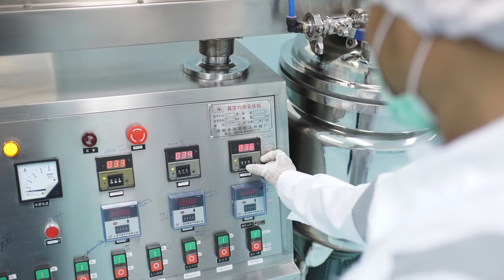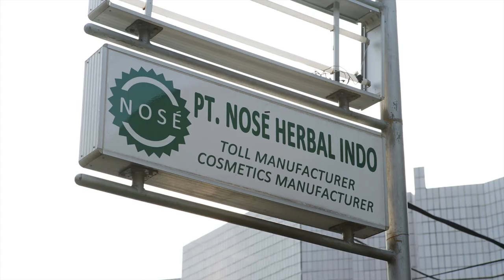Nose Maklon Kosmetik